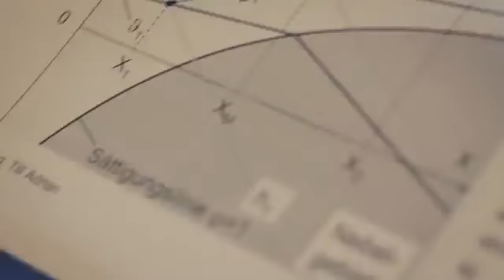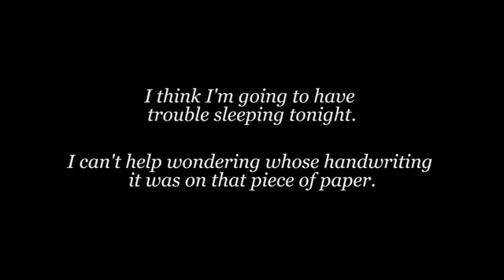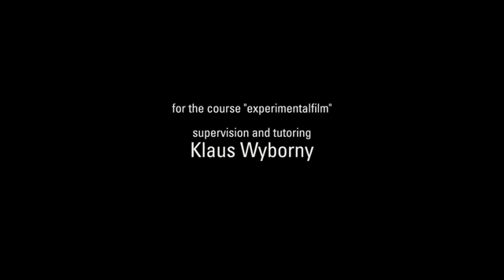Back again | Time Loop | short film | travel in time